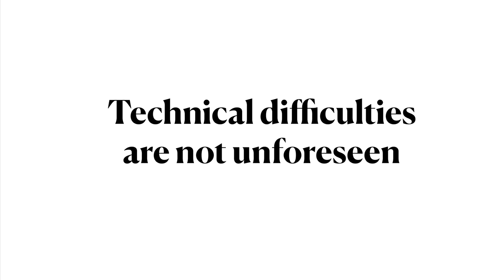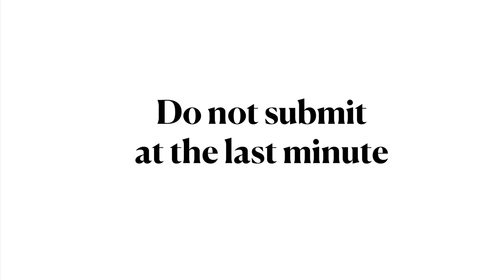LING 270 - Module 0.09 Late Work